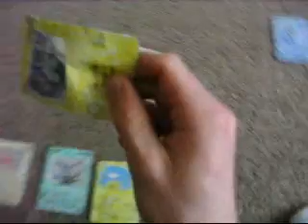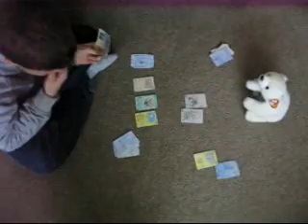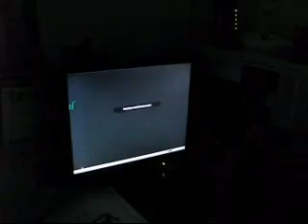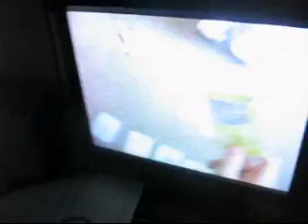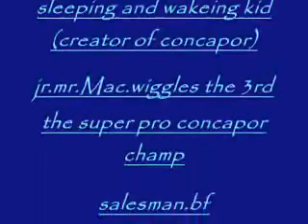surril life 6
concapor...dont ask